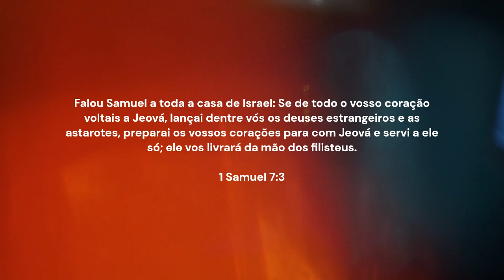Ele realmente é Senhor! | Devocional 365 | Maio 09